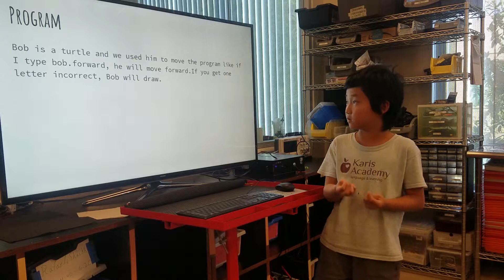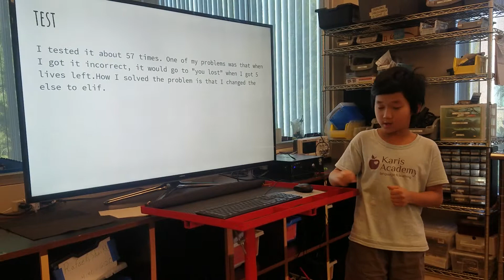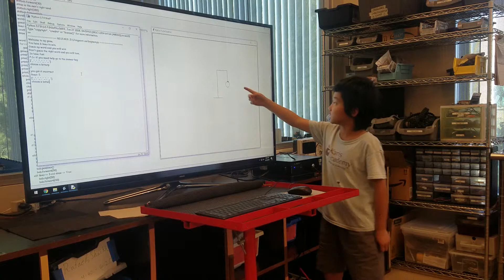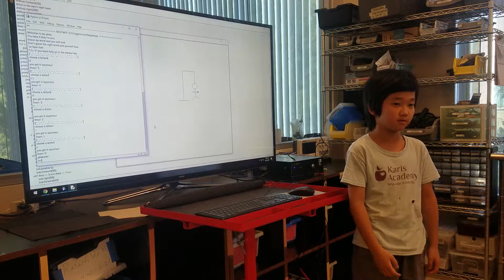Jongyoon L Hangman